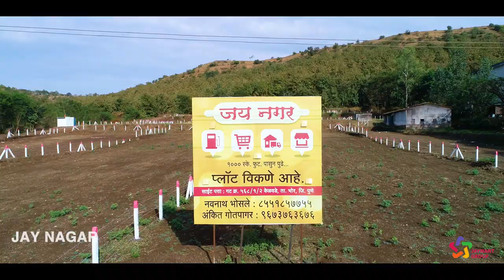Jay Nagar|Jaywant Group|Kelawade|Pune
Ongoing Sites:-
1) Jaylaxmi Nagar , Only Resedential, Khedshivapur,pune.
2) Bhagyalaxmi Industrial Hub, Shindewadi,Pune.
3) Jaywant Buisness Hub, Near Escon Temple, Kondhwa,Pune.

Upcoming Sites:-
1) Lonavla Near Summer Hills
2) Talegaon Near Parandwadi